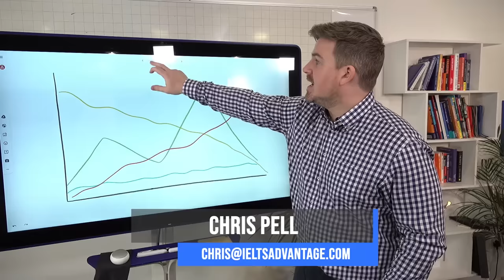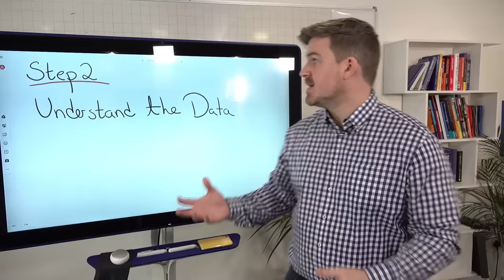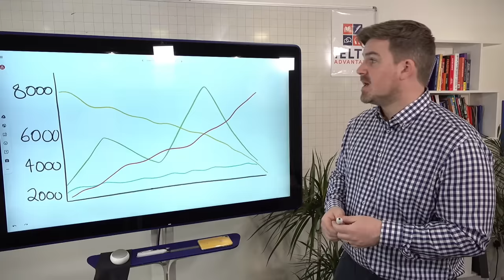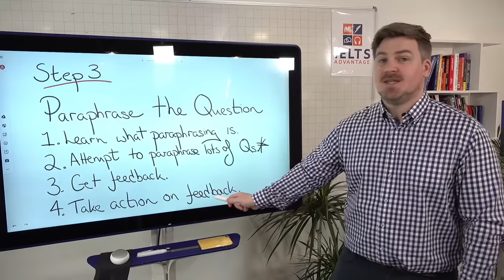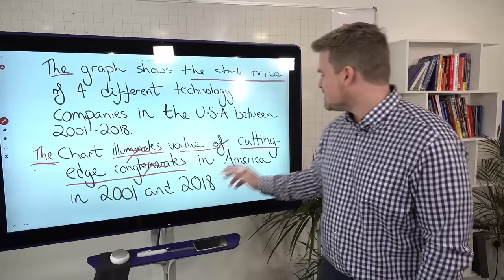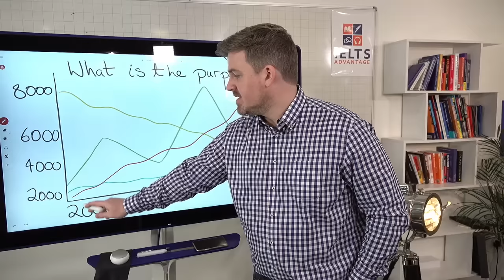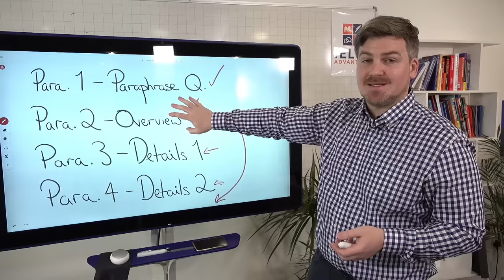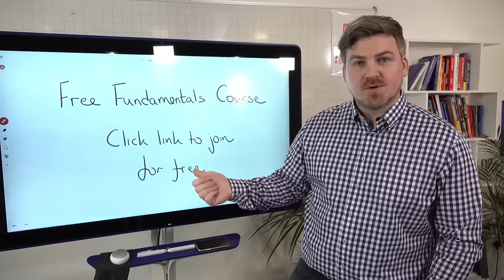IELTS Writing Task 1 in 6 Simple Steps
IELTS Writing Task 1 Academic requires you to write at least 150 words in response to a graph, table, chart or process. You will be presented with factual information and asked to select and report the main features of the data in under 20 minutes.

Have you ever asked yourself why so many students struggle with IELTS Writing Task 1?

In my years of marking essays and teaching IELTS, I’ve found that most students just like you can improve their chances of success by making one simple change…

Stop overlooking Task 1.

Many of my former IELTS students have told me that they used to spend ~80% of their writing preparation on Task 2 because “it’s worth more marks”.

This is a HUGE mistake, as neglecting your Task 1 essay skills can massively damage your overall score.

If you need to get a Band 7+ in the writing exam, you need to be equally skilled at writing BOTH Task 1 and Task 2. Trust me: you don’t want to fail because you didn’t prepare adequately.

To help those of you taking the Academic IELTS exam, I uploaded this video which goes through my 6-step strategy for any Task 1 question.

You can join the FREE IELTS Fundamentals course that we discussed in the video

Need further help with IELTS Writing Task 1? Have a look at this section of our
00:00 Introduction
01:47 Why is Writing Task 1 Difficult?
02:34 Marking Criteria
03:32 Understanding Data
07:31 Paraphrasing
13:56 Writing an Overview
16:29 Details Paragraphs